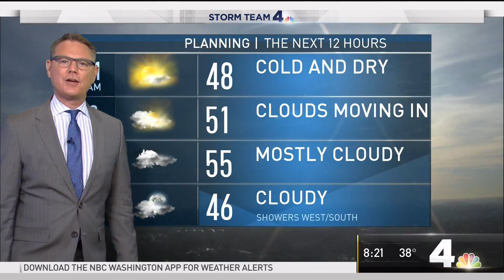WRC HD 20180319 0817